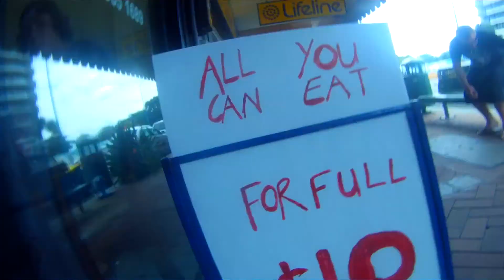Burleigh Trip 2012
WJC BILLABONG PRO JUNIOR AND ALL YOU CAN EAT CHINNESE FOR $10